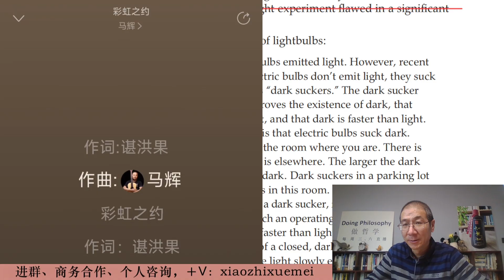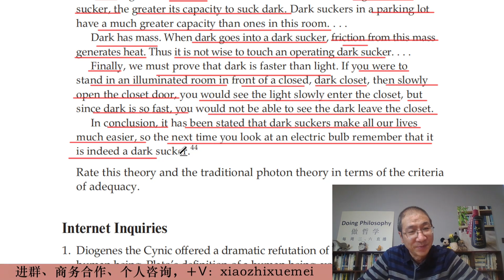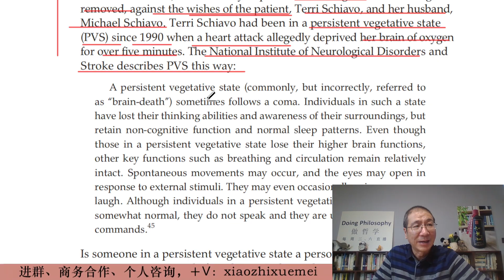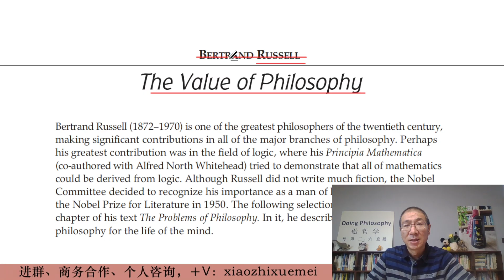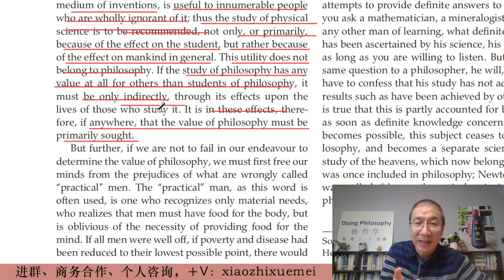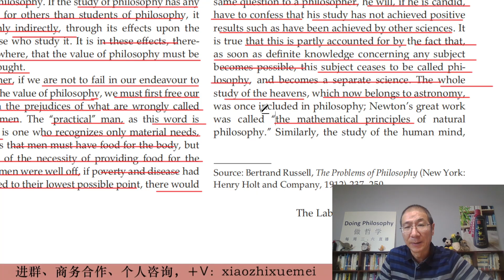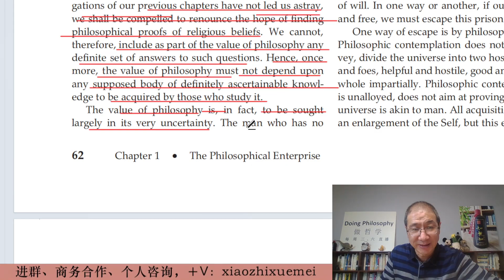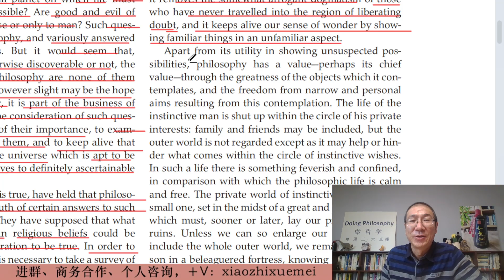《DOING PHILOSOPHY》做哲学 | 第17场直播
【预告】第18场直播时间：2024/10/30 14：00 视频号：谌洪果

谌洪果老师直播精讲《DOING PHILOSOPHY》
用思想实验不停挑战并重塑你对世界的认知和判断！

Doing philosophy直播解读系列，让我们一起进入哲学理性的思维之光！
对英文原文逐句逐段进行中文讲解，以汉语哲学的方式培育普遍理性的素养。
你从未读到过的哲学导论；磨砺审辩性思维技巧的方法指南；
于哲学实践中锤炼理论想象力和逻辑分析能力。

公众号：知无知。